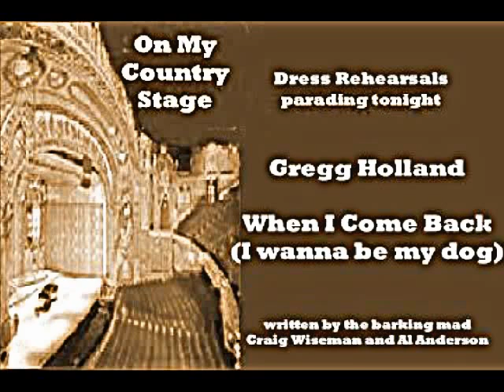Greg Holland - When I Come Back I Wanna Be My Dog (1994)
As requested, a special treat, playing one of the 3 dress rehearsal tracks for your pleasure or maybe not in some cases.   Written by Craig Wiseman and Al Anderson.  Produced by Mark Wright.  After listening to that, walkies anyone ?